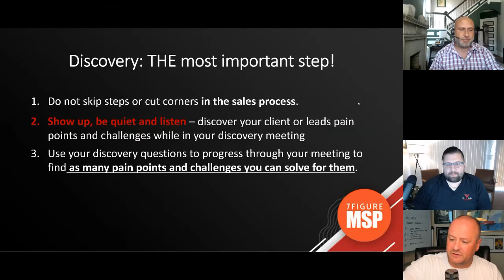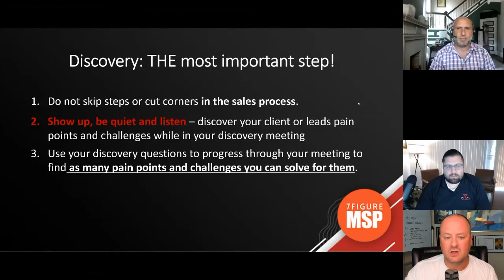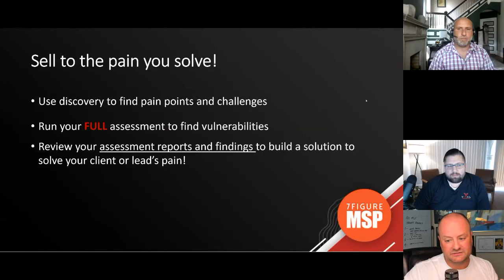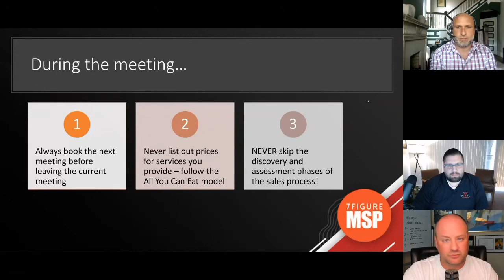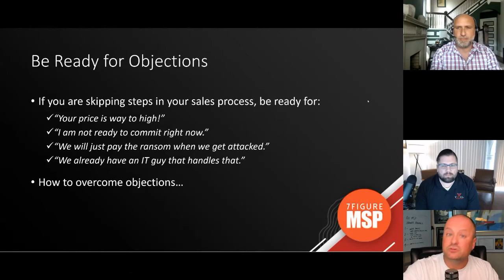Creating an Effective Sales Process - CCS2020 Sales and Marketing Session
Sean Lardo from OITVOIP leads this conversation with Chris Wiser and Paul Mancuso